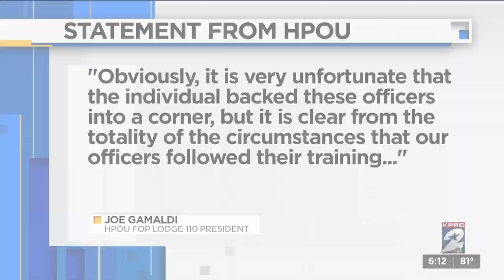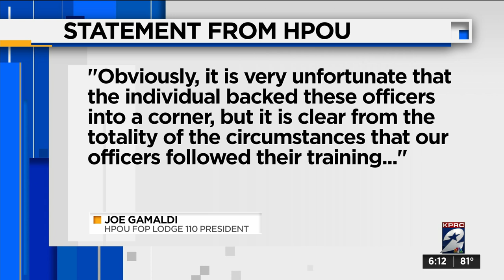HPD chief responds to civilian video of officer involved shooting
Houston Police Chief Art Acevedo said footage from seventy body cameras are being reviewed as part of the investigation into a deadly confrontation between several police officers and an east Houston man. Acevedo also answered questions after a video of the final moments of the confrontation circulated on social media.